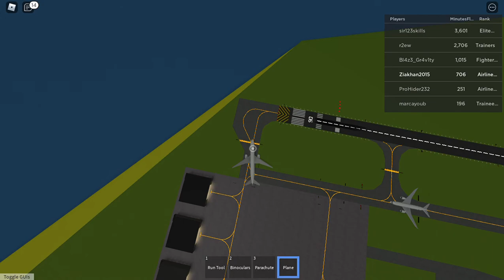Big Airline Airshow gose wrong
Hi i am Zia doing a collabreation with sirskill and marcayoub